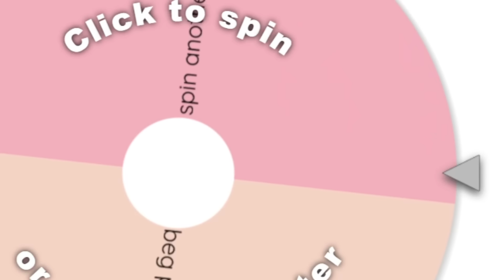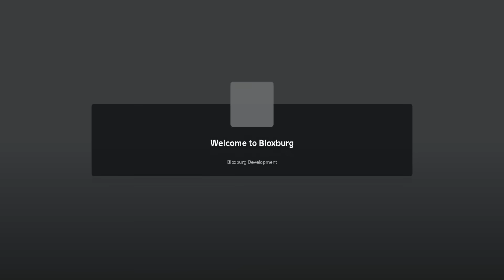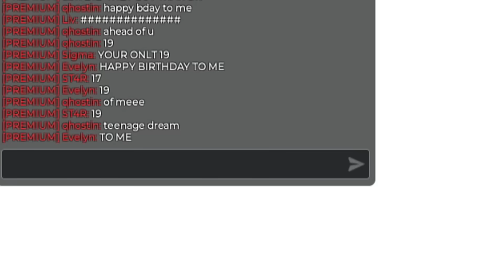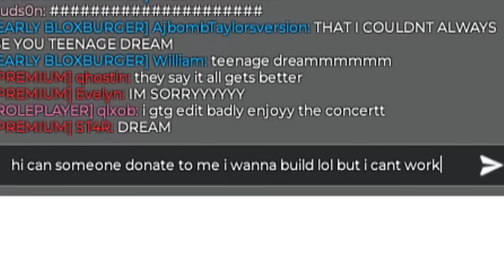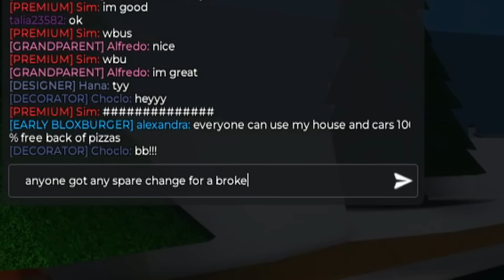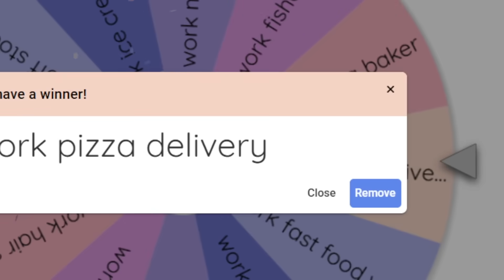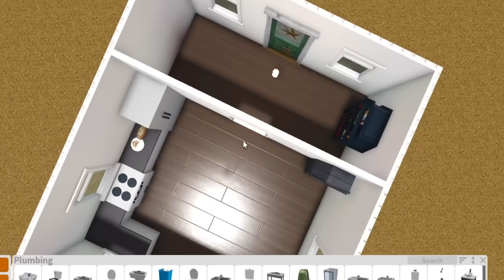ASKING STRANGERS FOR MONEY in BLOXBURG RAGS TO RICHES...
we're back with more bloxburg rags to riches! this time I added a few twists to this episode so I attempted to ask strangers to help with my house funds... and um that failed! so i found other ways to earn the cash lol

if you'd like you can use star code PEETAH when buying robux to support me!! I get a percentage of the earnings from it!

Monday - no video break day!
Tuesday - bloxburg hard mode with update news (Done!)
Wednesday - no video break day!
Thursday - starting over with nothing in bloxburg (Done!)
Friday - decorating a prebuilt bloxburg house for christmas (Done!)
Saturday - begging for money in bloxburg rags to riches ep two (Done!)
Sunday - decorating my niece's new pinterest fall house for sure now

🔺Note🔺
This schedule is NOT 100% ACCURATE AND will be changed a lot throughout the week! It's just an idea of what to potentially expect...